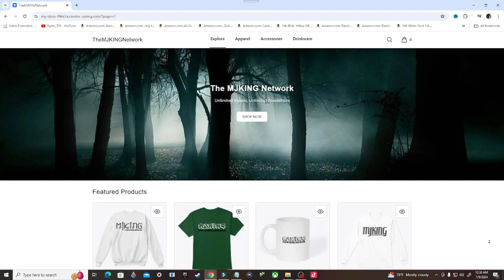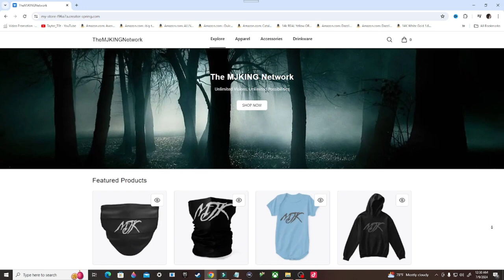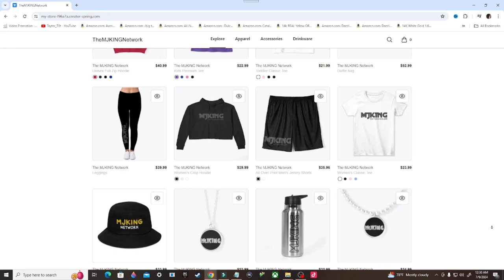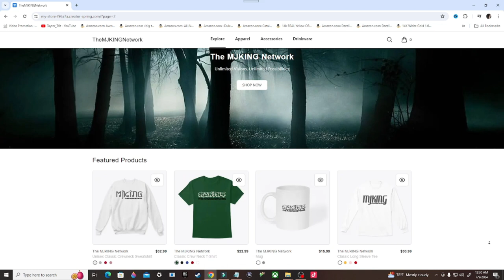Destiny 2 Gameplay Walkthrough, Part 9: IN THE DEEP (PS4)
Stay Updated!